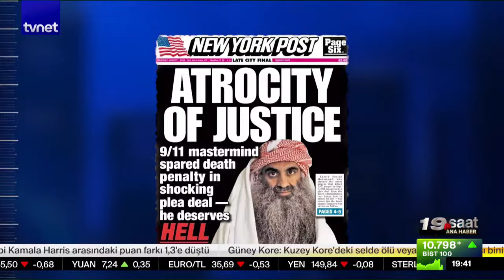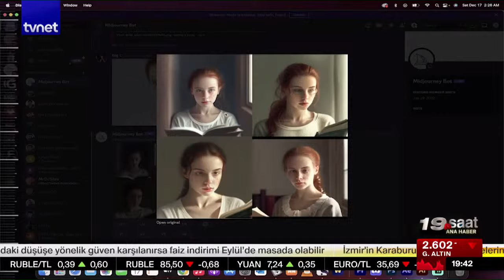MİT kontrolünde dev casus takası | 19. Saat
00:00 Giriş